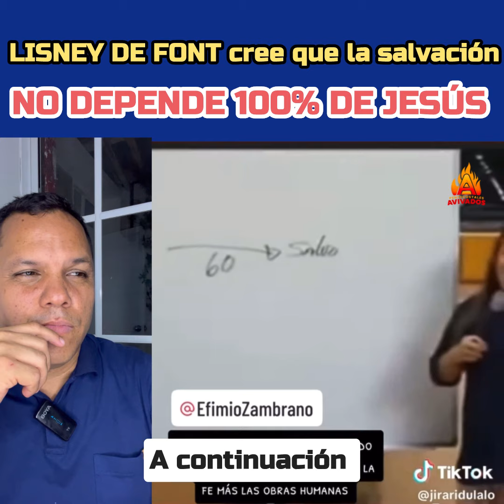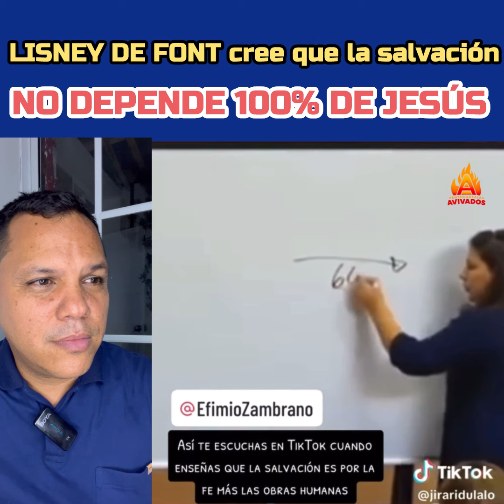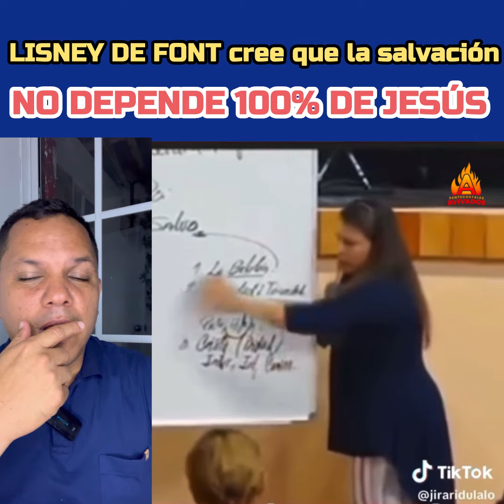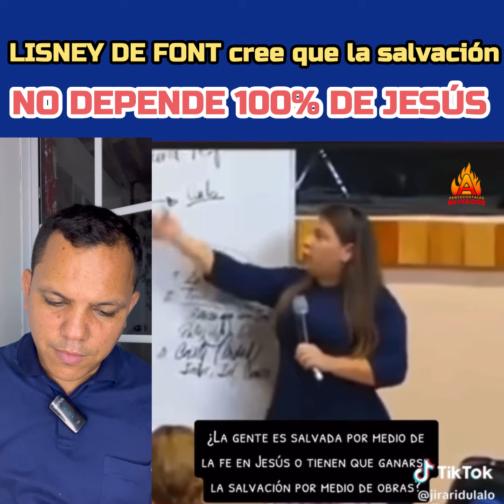Lisney de Font cree que la salvación depende solo el 60% de Dios 😱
La predicadora Lisney de Font NO cree que la salvación depende 100% de Dios